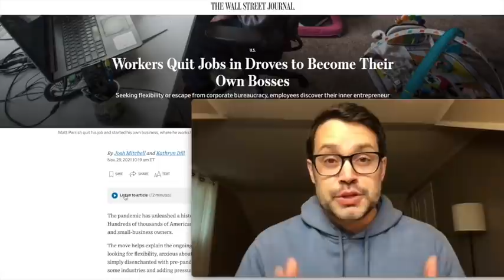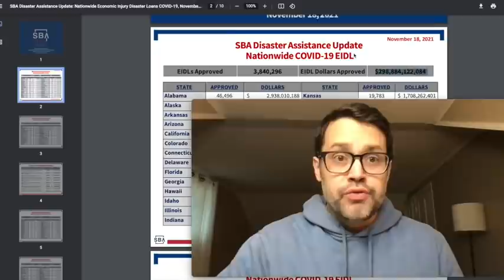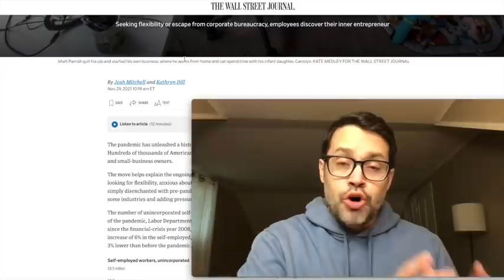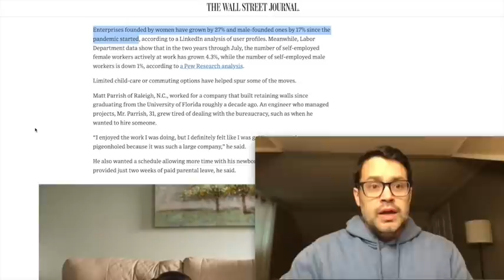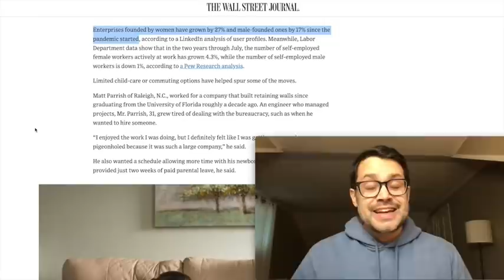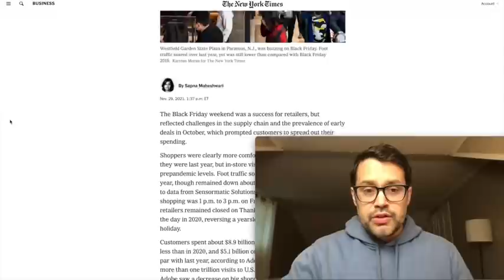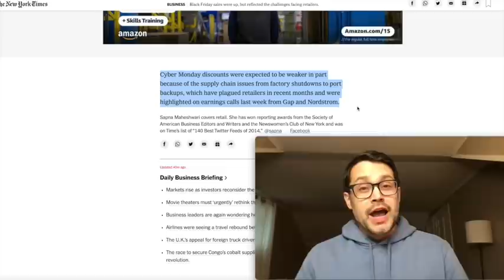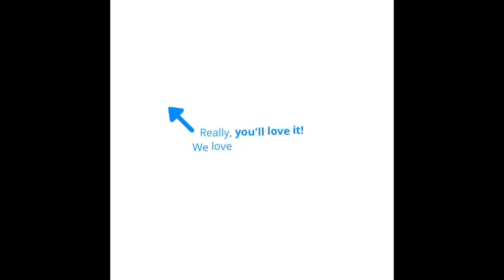EIDL Sets New Funding Milestone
📌 Earn $$ with SKIP
💵 Looking for extra income as a Skip concierge?
🙏 Love Skip?